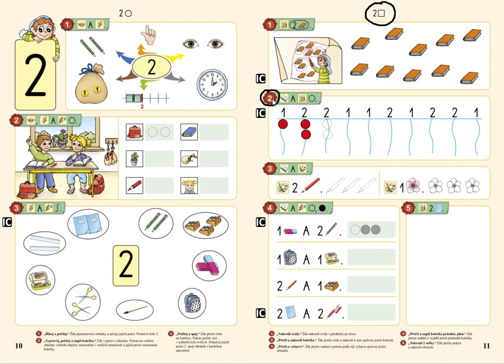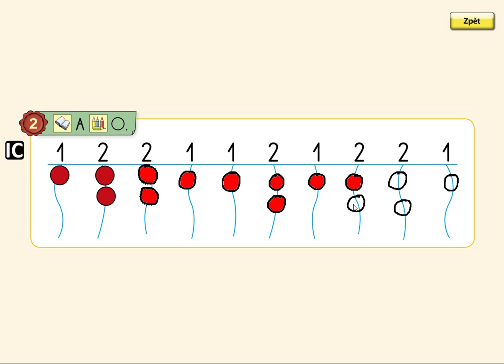Číselný obor do 2, MATÝSKOVA MATEMATIKA 1. DÍL - POČÍTÁME DO PĚTI, str.11, cv.2